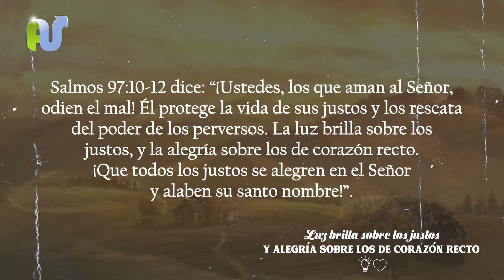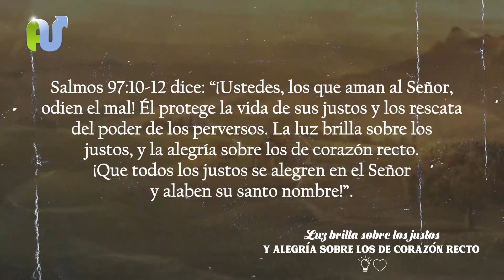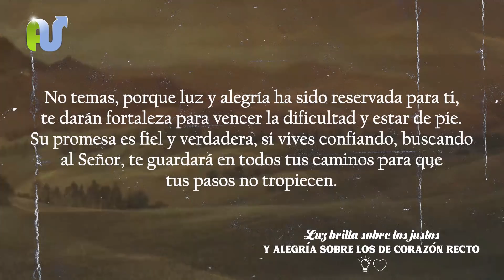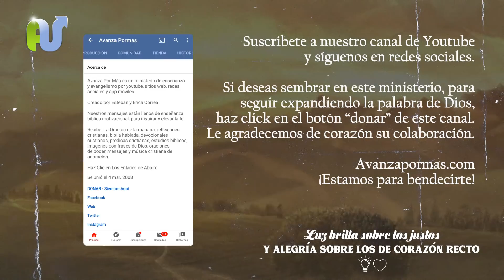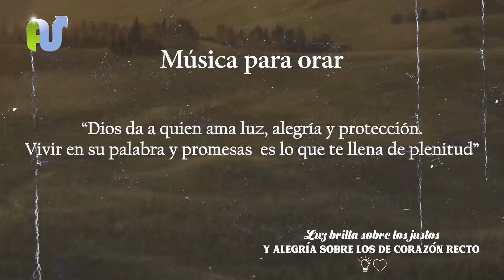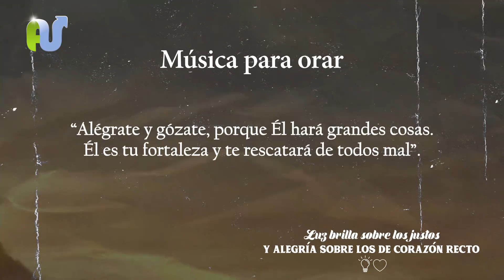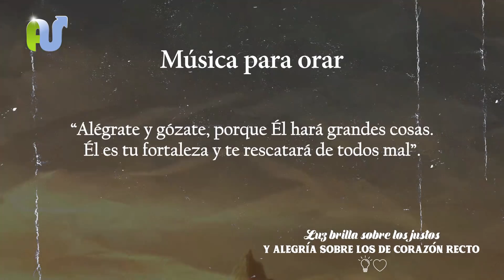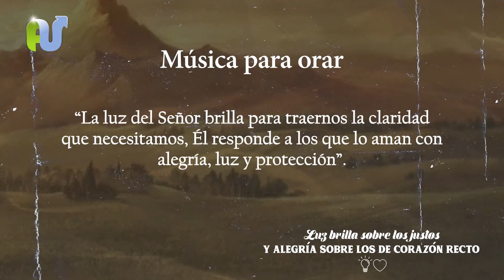ORACION de la MAÑANA de Hoy Inicia el Día con La Alegría y Gozo de Dios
Luz Brilla sobre los justos y alegría sobre los de corazón recto. Dios quiere darnoz luz, alegría y protección para que podamos vivir en plenitud, fortaleza y madurez espiritual.